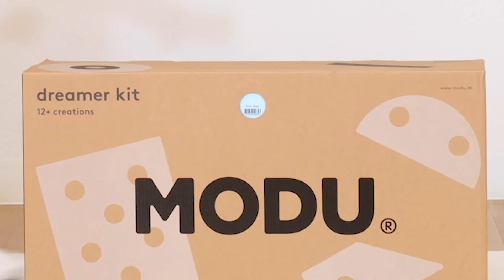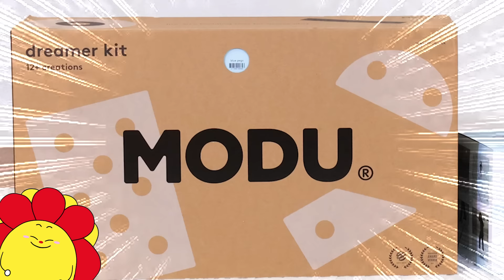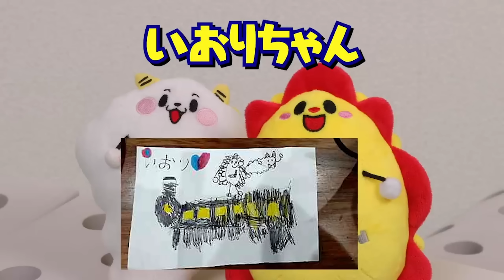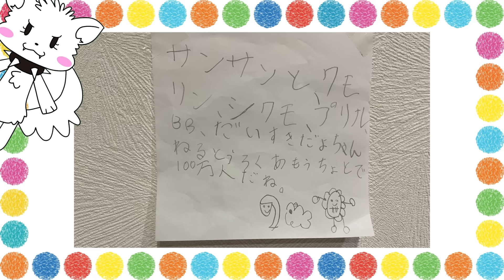【クリスマス】大変！ブラックサンタにプレゼント盗まれた～！ブロックでトナカイやのりものを組み立ててサンタと一緒に取り戻せ！MODU・パズル・子供向け知育教育★サンサンキッズTV★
★おもちゃが気になった子はここを見てね！

★MODU（モデュ）であそべるイベントもやるよー！

CHRISTMAS POP UP SHOP 開催
阪神百貨店うめだ本店(@hanshin_baby_kids )にてCHRISTMAS POP UP SHOP
に出店することになりました！
MODUのプレイスペースも設置されますので、実際にMODUに触れて、遊ぶことができます。
POP UP期間中に、MODUをご購入されたお客様には素敵な特典をプレゼントいたします ！
皆さまのご来店を心よりお待ちしております。

開催日時：11月30日（水）~12月13日（火）午前10時→午後8時
※最終日は午後6時まで
場所：阪神百貨店 うめだ本店　6階イベントウエストにて
〒530-8224 大阪市北区梅田1丁目13番13号

★LINEでサンサンとおどもだちになろう！

3~6歳のお子様向けに、動画で「楽しく学べる」体験の提供を目指しています♪